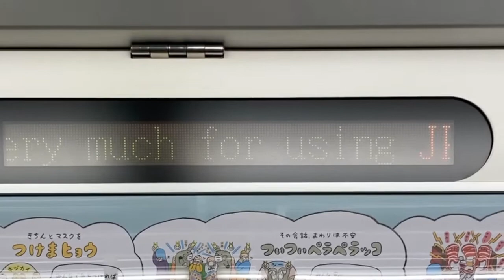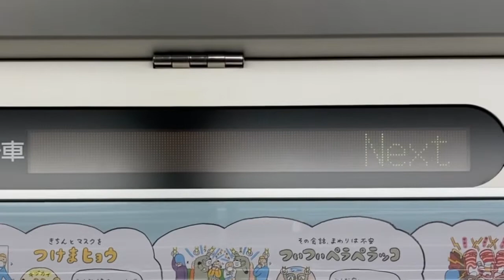JR西日本223系電車 LED車内案内表示器 モハ223-2507